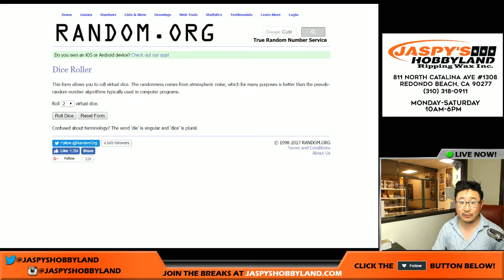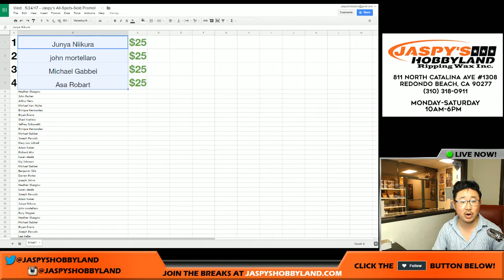Wed., 5/24/17 - Jaspy's All-Spots-Sold Promo!